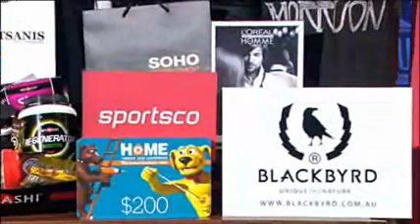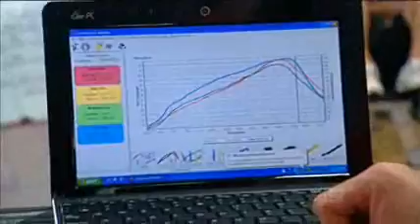MUSASHI Protein TAC Cup Future Stars with Andy Garlick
Hear some tips from Exercise Scientist Andrew Garlick from Bodyology.